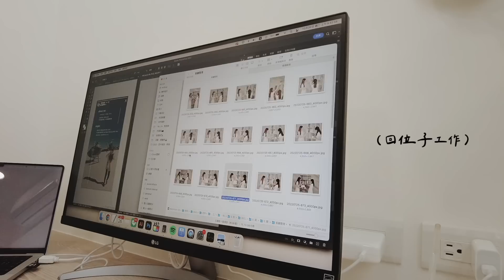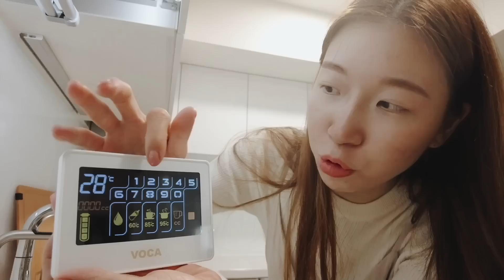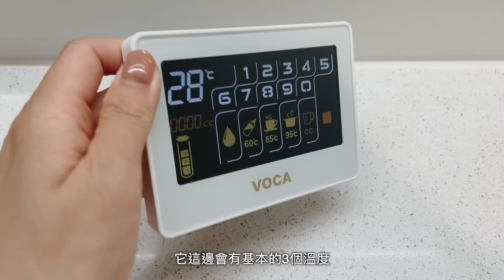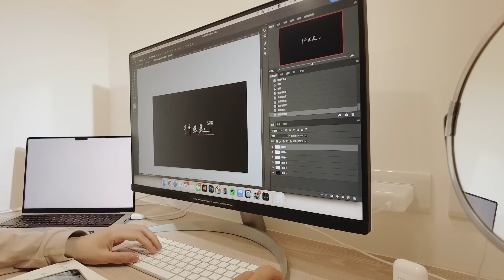半年內超依賴的家電👏、滿意的打奶泡機、愛莉莎莎來分析我的頻道😂｜Vlog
⟜  𝐈𝐧𝐟𝐨
【打奶泡器的部分】

我用的VOCA型號：主機TCX + 直覺式觸控龍頭+R2無線觸控面板+3M濾芯
如果你們也有買VOCA頂級瞬熱飲水機
P.S. 他們家是會送免費到府標準安裝1次＋產品3年保固的uwu！

【公益共創的部分】
大家應該都聽過「給他魚吃，不如教他釣魚」
這是我覺得cooseii幫唐寶寶做很好的地方

【Vlog的部分】
大家不用太擔心我，莎莎給我很多方向XD 我們聊了好幾個小時😂
所以雖然捨棄了一些，但相信會有更多有爆點的內容coming up ! XD